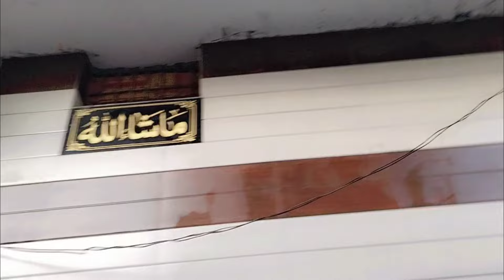ajj mare sth Kam karvaya mare ladak n 😁😁😂 Hashim n phli bar Kam Kara ghar ka😲❤️